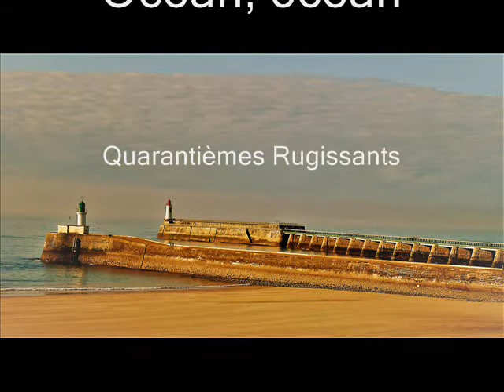VENDEE, DROIT DEVANT !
Vendée Globe. Course mythique autour du Monde sans escale et sans assistance. Les Sables d'Olonne ligne de départ et ligne d'arrivée